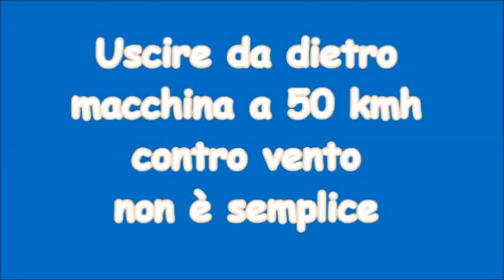TRA DUE COLONNE DEL TEAM MICHELA FANINI 2014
QUESTE SARANNO DUE DELLE COLONNE PORTANTI DEL TEAM MICHELA FANINI ROX 2014 , LARA VIECELI E VITTORIA BUSSI , OTTIME ATLETE , MOLTO LAVORO , DETERMINAZIONE , ESEMPIO PER TUTTE LE ALTRE.